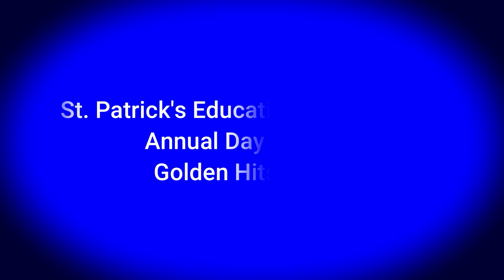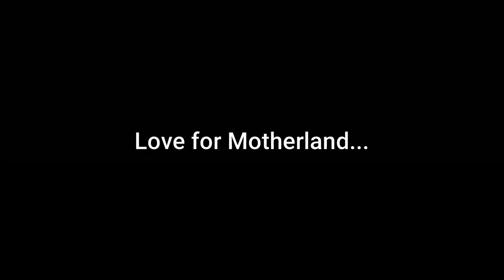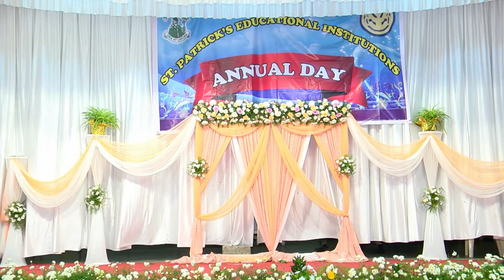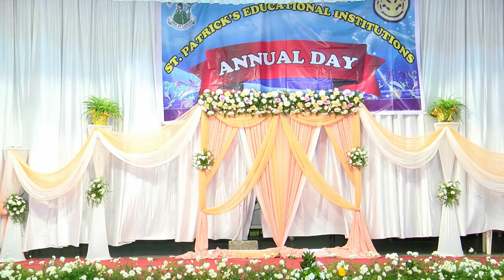School Annual Day Programme 2022-23 St. Patrick's Educational Institutions, Brigade Road Bangalore